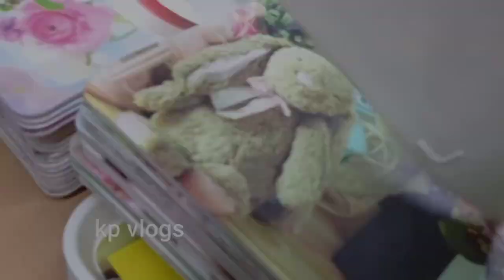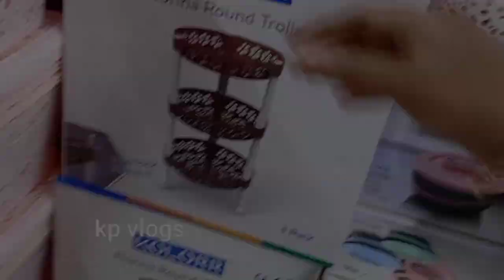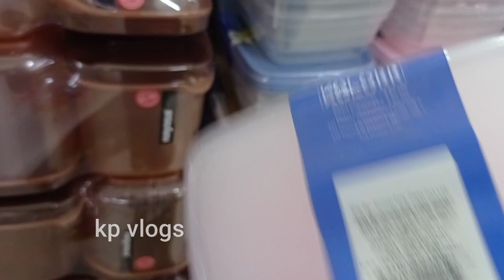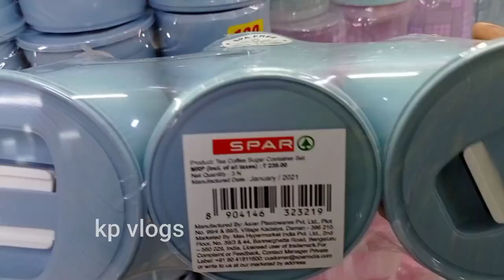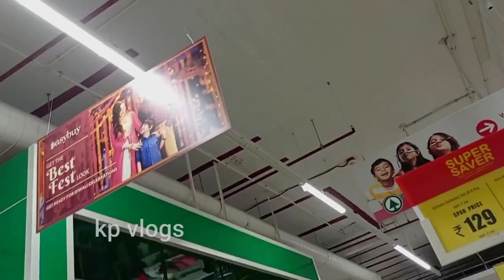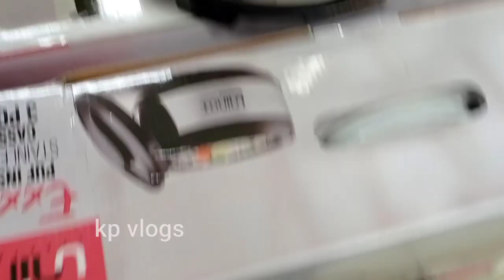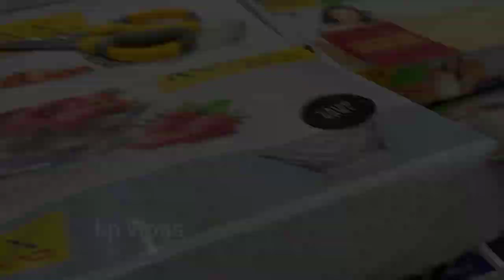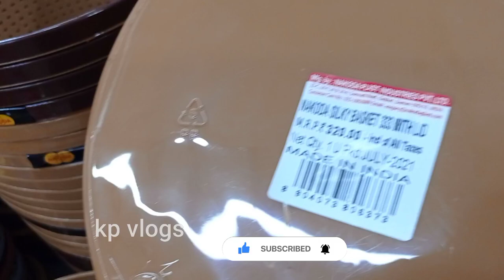SPAR hypermarket latest offers | kitchen products | spar hypermarket coimbatore